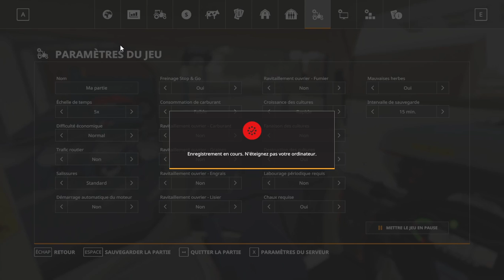on traite les champs ( L'EXPLOITATION ALLEMANDE ) #3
N'oubliez pas de likez de commentez et de partagez !